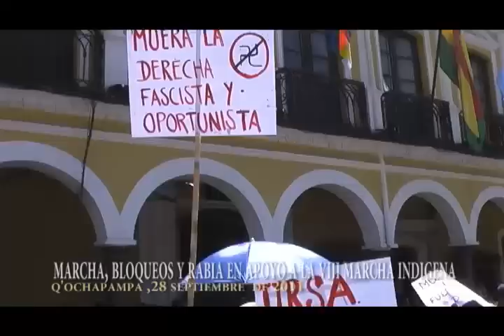apoyo desde Cochabamba al VIII marcha indígena en defensa del tipnis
marcha, protesta y rabia, tres días después de la brutal represión a la VIII marcha indígena por el territorio, la dignidad y la defensa del TIPNIS